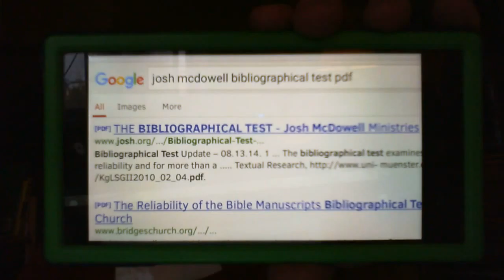master's lanterns ministries online bible study ep 33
How do you know the bible is accurate? How do we know it wasn't or hasn't been changed since it was written? these are just a couple objections we sometimes run into when witnessing to people. in this video we see why the bible is reliable and accurate. we also see how we know it hasn't been changed. this is the 33rd bible study video and it's a little different than most of the others that are done. We hope you enjoy and are blessed and learn from it. God bless.